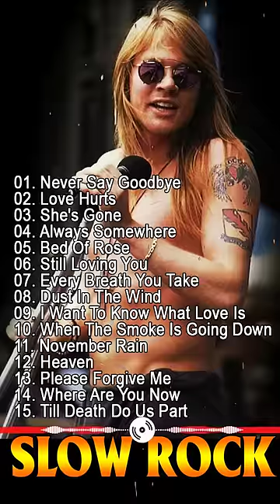Scorpions, Guns & Roses, Bon Jovi, Aerosmith, White Lion Best Slow Rock Songs Ever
This is C2S Entertainment official Youtube channel, who authorized by WMG, UMG to broadcast its musical works worldwide.

Quivers - "Losing My Religion" (Official Video) R.E.M. Cover.

classic rock
rock classic
rock
rock 70s
rock 80s
rock 90s